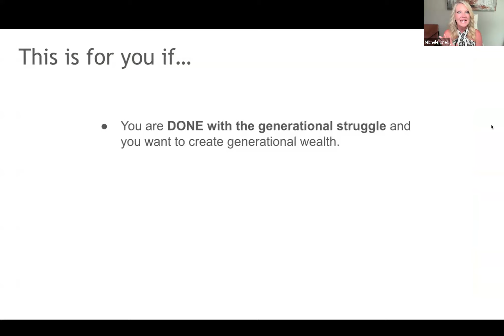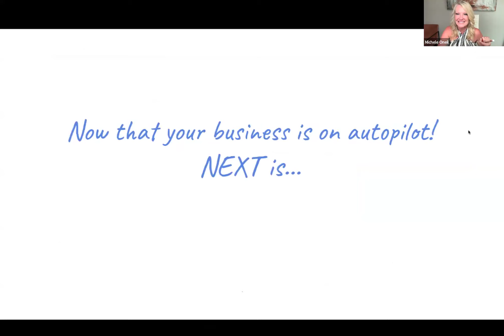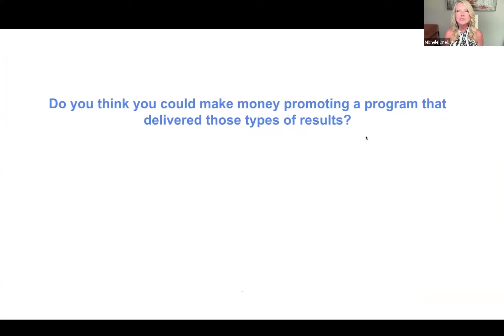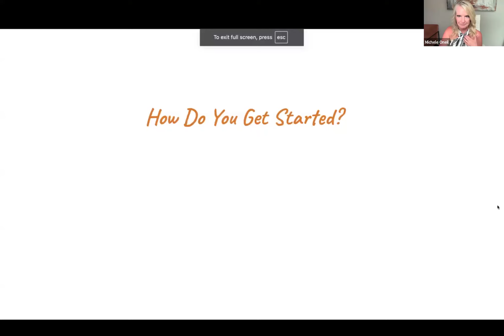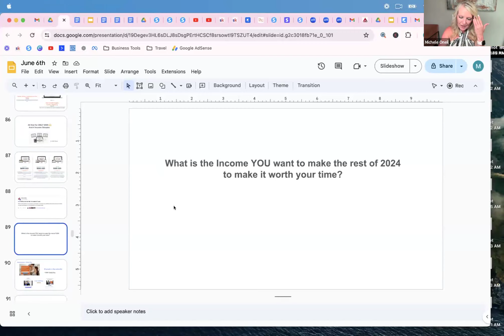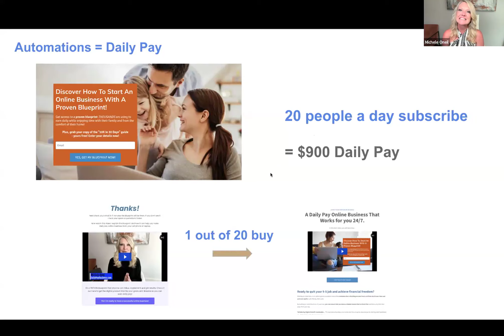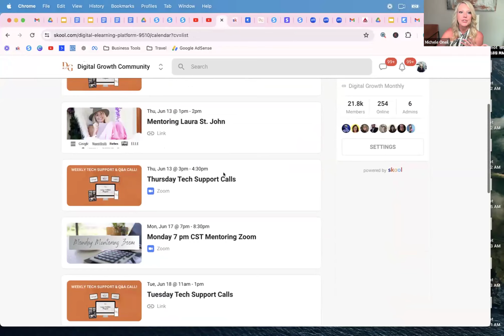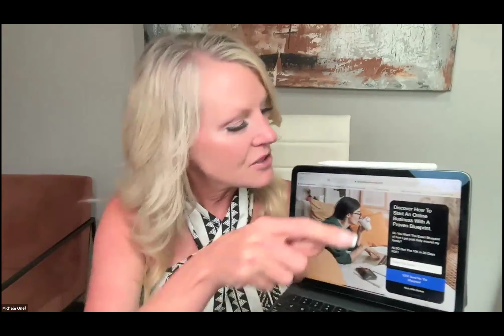Webinar Replay - How to Make an Income With A Proven Automated System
Watch this webinar to learn how to make an income online with a proven automated system.